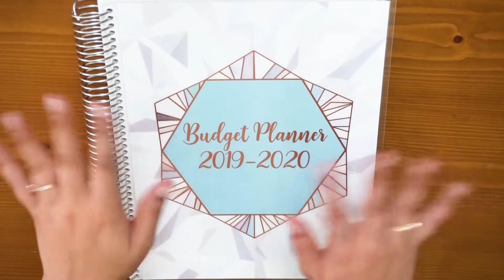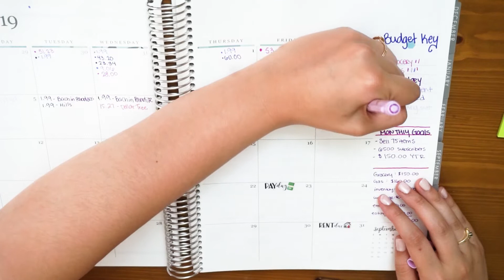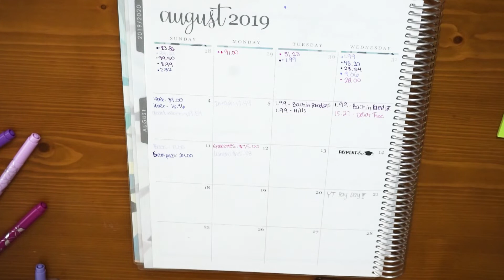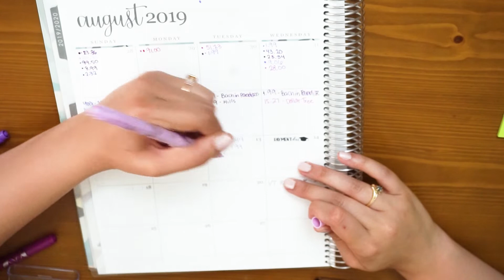Budget With Me | Week 3 Check In | August 2019 | Paycheck to Paycheck Budget | Debt Avalanche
Happy Saturday briarpatchkids and debtfreecommunity Today's video, I will be checking in with you on my Week 3 of August budget. I hope you guys enjoy this video and enjoy watching my journey towards financial freedom! Hope you guys are doing this same so we can all be debt free together.

Item's I am using:

Get $10.00 off your first Purchase with Erin Condren with this link!

Xo
End slate Song: Mad Hatter Rap by Alex Farnham "Mockstars":
USE MY CODE "GWPVR" when you sign up to get $5.00 off your first purchase!

If you like something that I am not carrying in my Poshmark Closet, Check out my Ebay store!

Items I use to Ship:
♥Polymailers I love!
♥Tape I used: shorturl.at/ntzBE
♥Clear Polymailers
♥USPS Priority Tvek Mailers: shorturl.at/sHIRV
♥Scott Bright Lint Roller

Like my glasses and want a pair of your own? Check them here!

xo
Let’s Chat!
Reseller IG: @briarrosestyle
Personal IG: @briarrose91

Self-Care:
TEAMI BLENDS